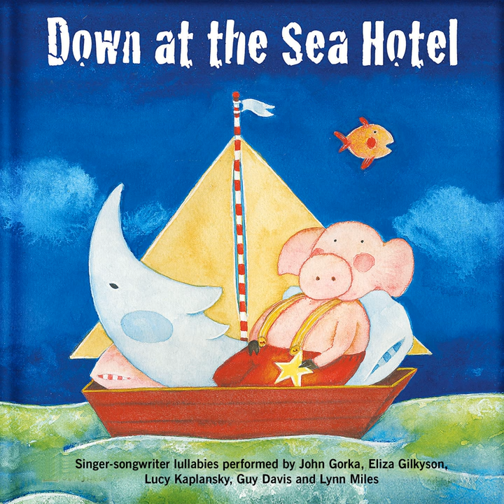Dreamland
Dreamland · Lucy Kaplansky

Down at the Sea Hotel

Composer: Mary Chapin Carpenter